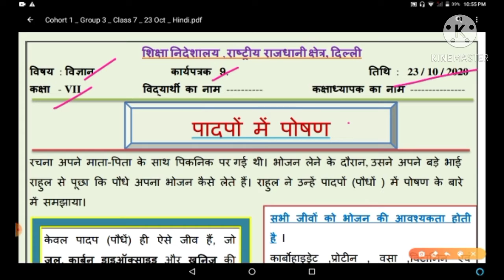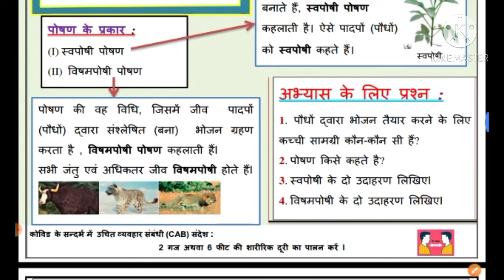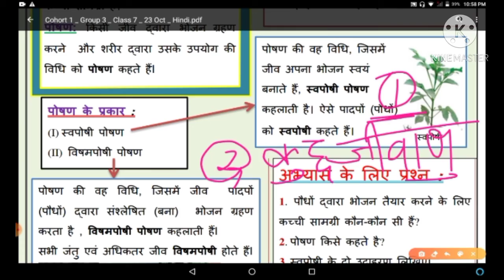Class 7 Science Worksheet 9 : Hindi Medium 27 Oct 2020 Tuesday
DOE Science Worksheet 9, Class 7th in hindi medium. Class 7 science worksheet 9 in hindi...Tuesday..27/10/20..